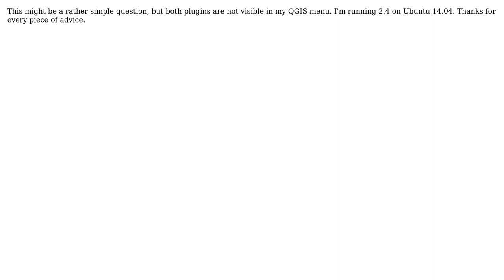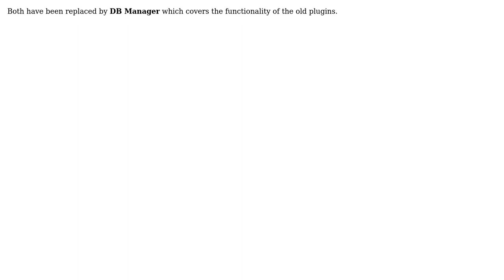GIS: How to install PostGIS Manager and RT Sql Layer plugins in QGIS 2.4?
With thanks & praise to God, and with thanks to the many people who have made this project possible! | Content (except music & images) licensed under CC BY-SA | Music | Images & others | With thanks to user underdark user T. K. and the Stack Exchange Network Trademarks are property of their respective owners. You are responsible for your own actions.